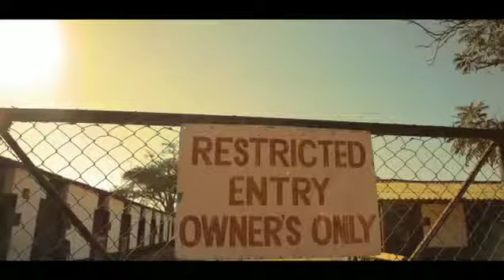Bombshell Grenade ft Tiefour Backshot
Zambia Music 2019 No. 1 Classic